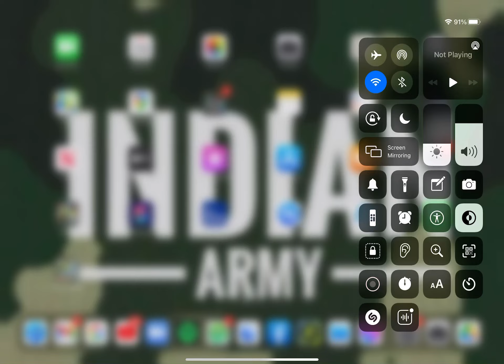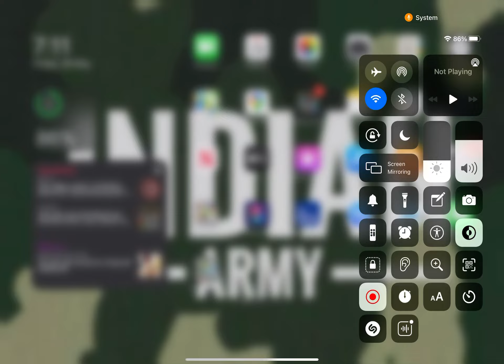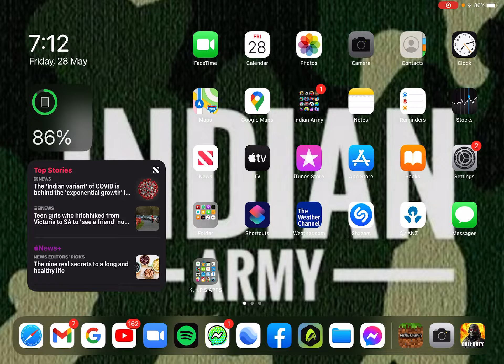You must watch this VID if u don’t... (CODM VID BTW)